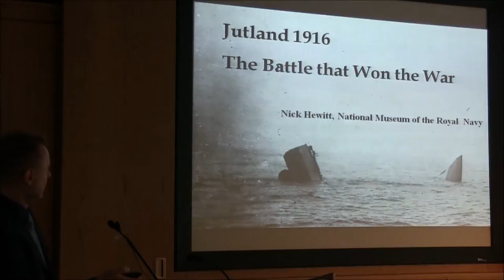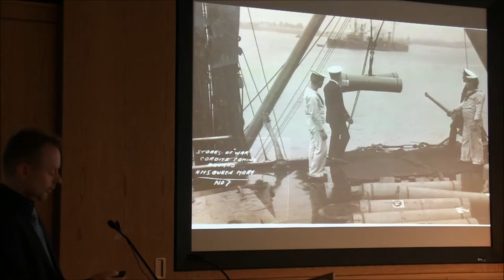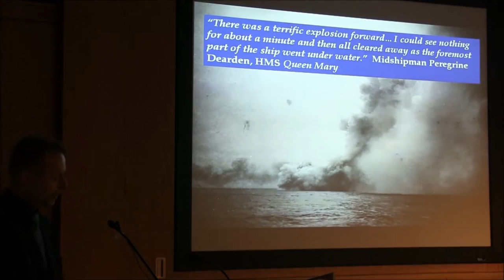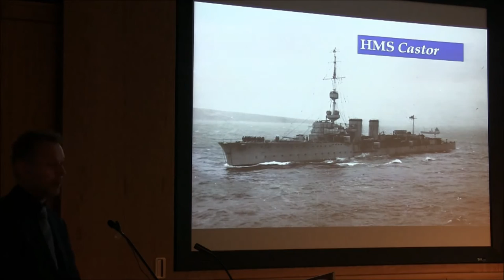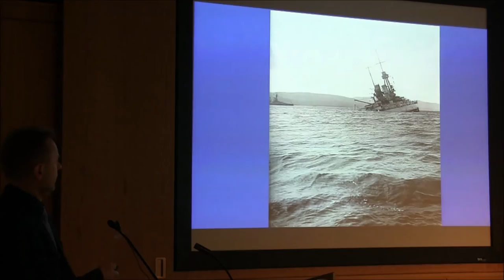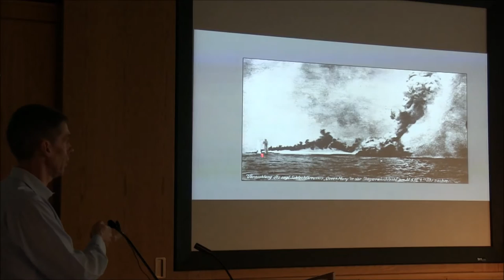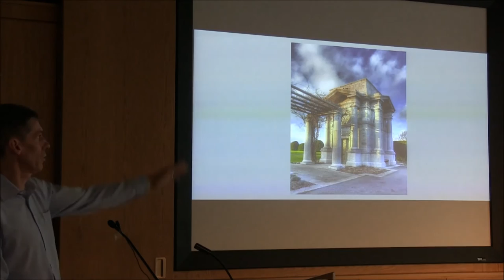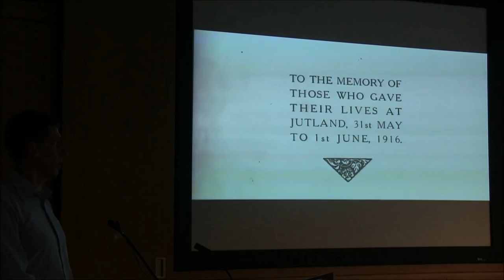PRONI - HMS Caroline Series - Jutland 1916: The Battle That Won the War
This talk was given by both Nick Hewitt, who is Head of Heritage Development for the National Museum Royal Navy and also Mark Doherty, who is a Descendant of Patrick Joseph Doherty, Stoker First Class aboard HMS Lion at the Battle of Jutland.  This talk was held in PRONI on 15th September 2016.